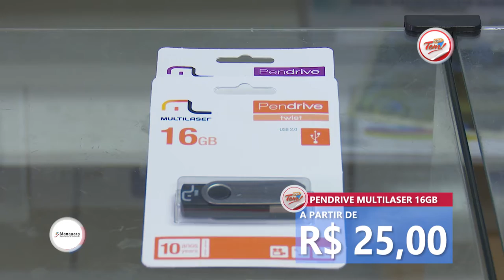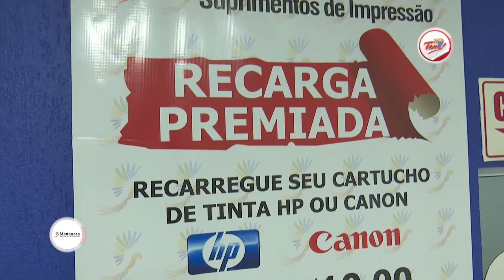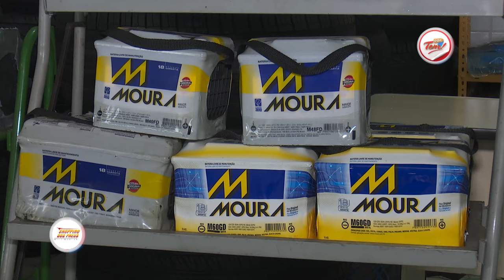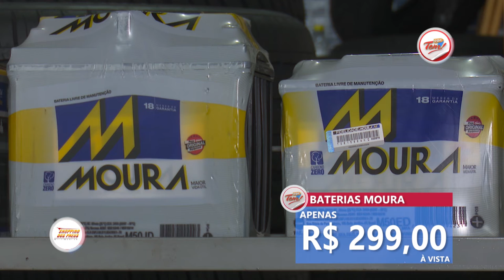Programa Aqui Tem - 27 01 2018 (02º Bloco)